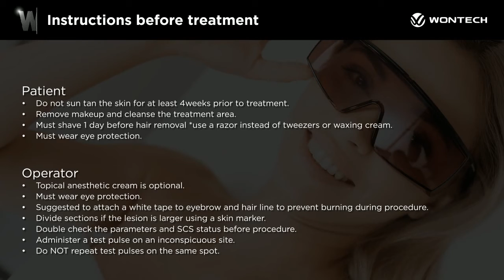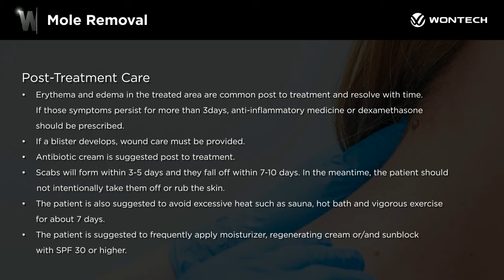Sandro Dual - procedura zabiegowa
MRP empowers aesthetic professionals to run their practices more profitably.

Listen ad-free with YouTube Premium
Song
Inspirational Life
Artist
SOUNDOTCOM.COM
Album
HAAWK for a 3rd Party (on behalf of SOUNDOT); HAAWK Publishing, and 2 Music Rights Societies

The information contained in this YouTube channel is for educational and informational purposes and is not intended to be a substitute for professional medical advice. Always seek the advice of your physician or other qualified healthcare providers with any questions you may have regarding medical conditions or treatments.